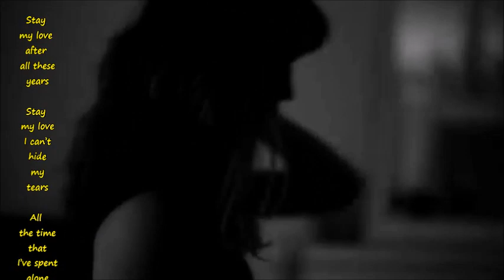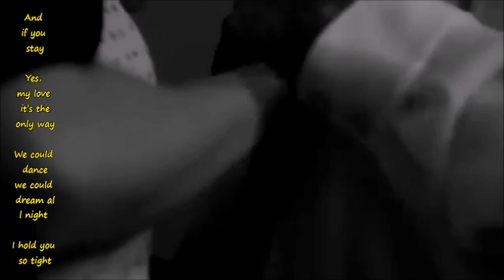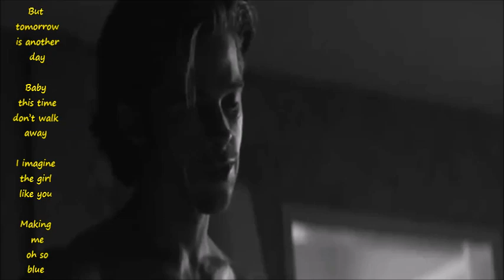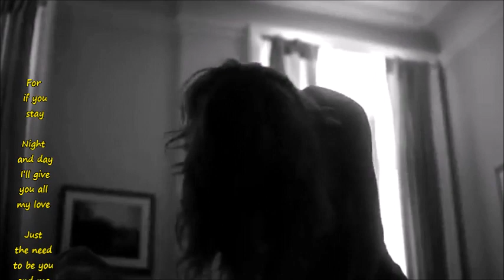Dan Byrd - Stay (Dim Zach mix) lyrics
Burying his wounds
deep inside his frozen soul,
he bled silently for ages,
denying himself,
the touch of her lips,
the warmth of a kiss...

Lyrics:
Stay my love after all these years
Stay my love I can’t hide my tears
All the time that I’ve spent alone
From the day you are gone

And I know that it might be strange
Anyway I will never change
I want you in my life again
Memories still remain

And if you stay
Yes, my love it’s the only way
We could dance we could dream all night
I hold you so tight

For if you stay
Night and day I’ll give you all my love
Just the need to be you and me
And let it be

But tomorrow is another day
Baby this time don’t walk away
I imagine the girl like you
Making me oh so blue

Anyway I still realize
If you stay I won’t miss your eyes
Is there anything I can say?
For I want you to stay

Oh stay…
Stay